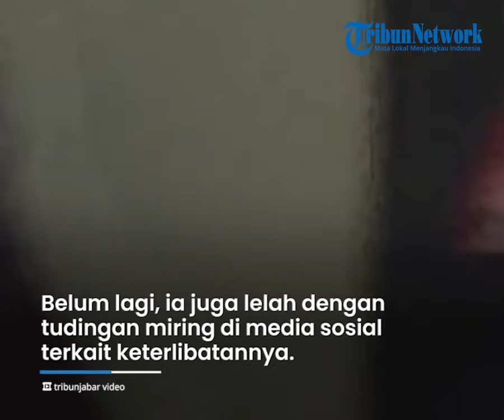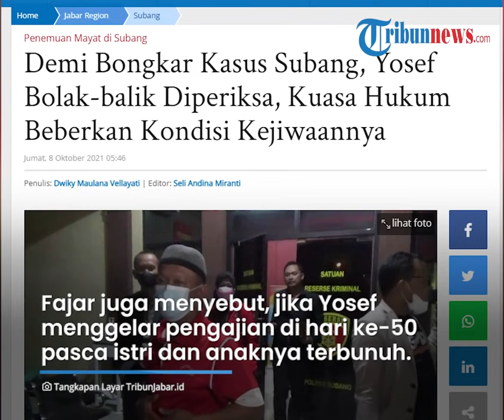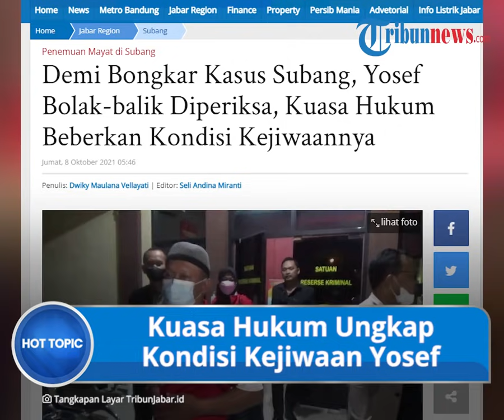Hampir 2 Bulan Pembunuhan Tuti & Amel Masih Teka teki, Kuasa Hukum Ungkap Kondisi Kejiwaan Yosef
TRIBUN-VIDEO.COM - Dipanggil hingga 13 kali oleh penyidik kepolisian, Yosef yang merupakan saksi kunci pembunuhan Tuti dan Amalia di Subang, Jawa Barat mengaku lelah.

Hal itu dirasakan lantaran dirinya selalu dipojokkan bahkan mendapat banyak tudingan.

Terkait hal itu, Yosef mengaku memilih untuk tetap tegar hingga pelaku pembunuhan terungkap.

Dilansir Tribunjabar.com, Kuasa hukum Yosef Fajar Sidik memberikan keterangan.

Yosef disebut akan terus tegar sampai dengan pihak kepolisian berhasil mengungkap pelaku pembunuhan.

"Tapi beliau Pak Yosef Insyaallah akan kuat untuk proses pengungkapan misteri dari pembunuhan ini," ungkap Fajar.

Sang klien kini disebut juga merasa lelah lantaran selalu di pojokkan.

Bahkan ia selalu disebut sebagai pembunuh Tuti dan Amalia.

Hal itu membuat kondisi psikologis Yosef menjadi buruk.

"Kalo secara psikologis klien kami kelelahan," terangnya.

Kelelahan  yang dirasakan Yosef juga berkaitan dengan statusnya sebagai saksi kunci hingga harus diperiksa belasan kali.

"dari awal sampai dengan 13 kali pemanggilan, otomatis secara psikologis sangat kelelahan," ucapnya.

Kini, opini yang berkembang di masyarakat yang terus memojokkan Yosef dianggap sangat berdampak besar bagi sang klien.

"Apalagi ditambah dari lingkungan dari opini-opini yang berkembang seperti menyudutkan Pak Yosef secara tendensius, subtantif, itu sangat luar biasa efeknya," katanya. (*)

Artikel ini telah tayang di TribunJabar.id dengan judul Demi Bongkar Kasus Subang, Yosef Bolak-balik Diperiksa, Kuasa Hukum Beberkan Kondisi Kejiwaannya,
Penulis: Dwiky Maulana Vellayati | Editor: Seli Andina Miranti